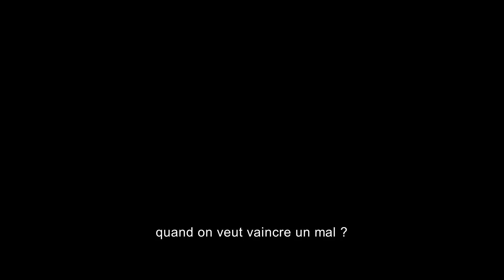MORBIUS : bande-annonce [HD-VOST]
Deuxième spin-off de l'univers de Spider-Man centré sur le Docteur Michael Morbius qui se change en vampire en cherchant un remède, à base de chauve-souris, à une maladie du sang incurable.

De Daniel Espinosa
Avec Jared Leto, Adria Arjona, Matt Smith